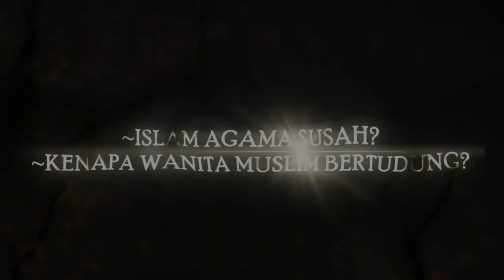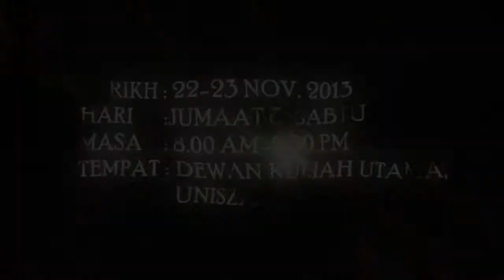SEMINAR DAIE KONTEMPORARI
PROGRAM ANJURAN UNISZA MERCY CLUB

TARIKH : 22-23 NOV 2013
HARI: JUMAAT DAN SABTU
MASA: 8.00 PG-5.30 PTG
TEMPAT : DEWAN KULIAH UTAMA, UNISZA